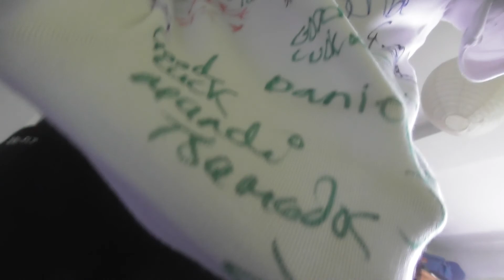Im leaving school (extremely explicit)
Monday - friday = random content ( challenges, the ocasional vlog, random videos)

weekends = vlogs

school holidays = daily vlogs (includeing vlogmas this year starting from the 15th of December when i break up from school)